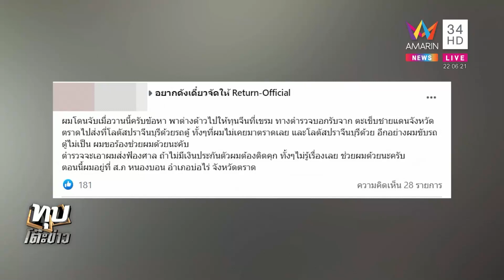หนุ่มวินช็อกตร.บุกล็อกคดีค้ามนุษย์ท้าเปิดกล้องพิสูจน์พ้อถูกจับมั่วจนอยากตาย | ทุบโต๊ะข่าว | 22/12/65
หนุ่มวินช็อก ตร.บุกล็อกคดีค้ามนุษย์ ท้าเปิดกล้องพิสูจน์พ้อถูกจับมั่วจนอยากตาย